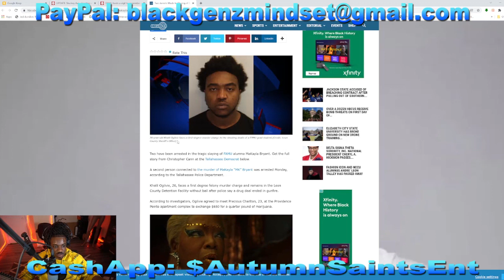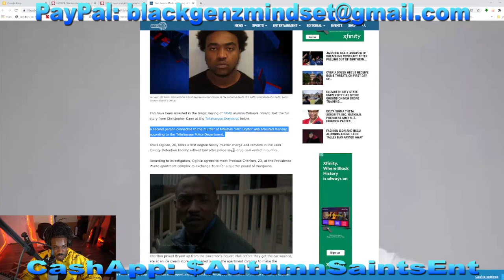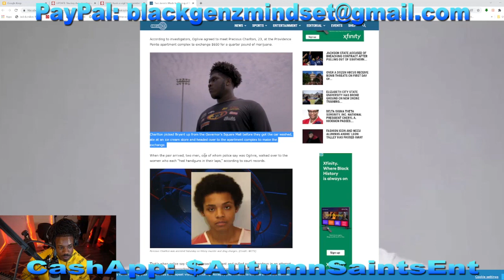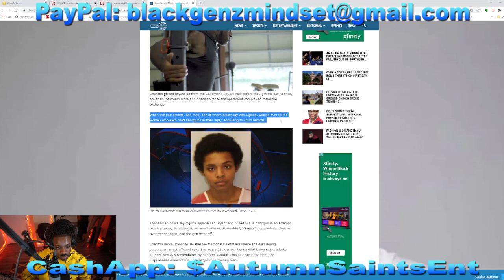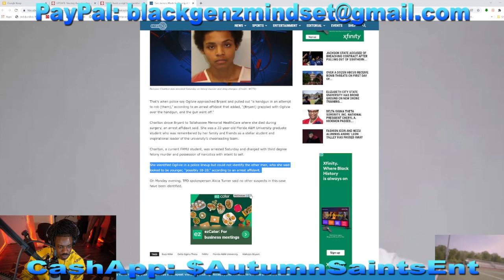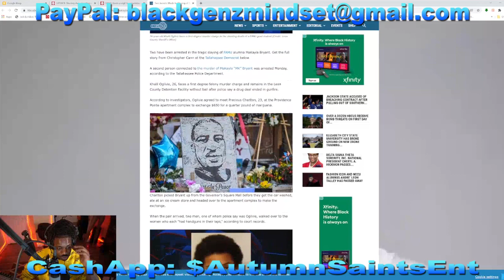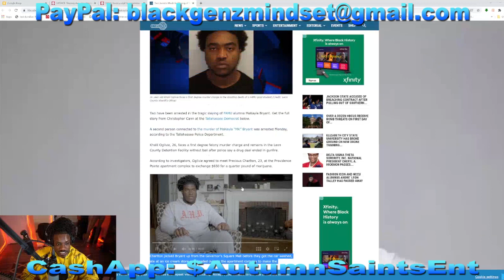Super Gremlin Khalil Ogilve arrested & charged W/ Murder in the killing of FAMU Alum MaKayla Bryant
Black Gen Z Mindset Speaks on Super Gremlin Khalil Ogilve arrested & charged W/ Murder in the killing of FAMU Alum MaKayla Bryant...